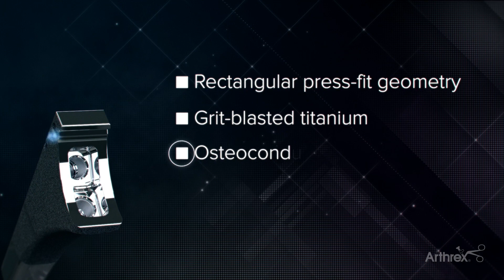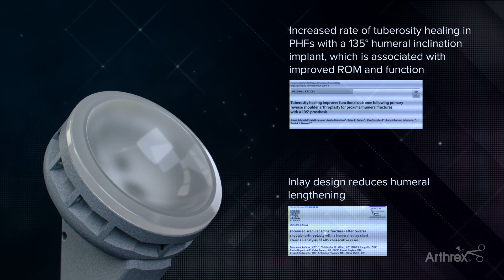Univers Revers™ - Versatility. Simplicity. Performance.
This animation presents the features and benefits of the Univers Revers™ humeral implants.